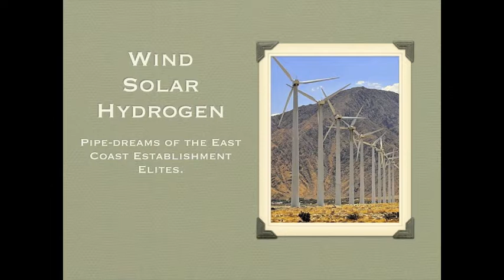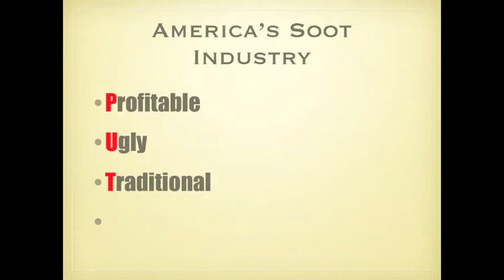NewsUndies - 20120406 (NU1214)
All the new that shouldn't be news for April 6, 2012, including:

* Hypocrisy Flambe!;
* Heavy Meta Poisoning!;
* OV: Gaffe.  Funny?  Problem?;
* Stations Of The OWWW!;
* Longest 15 Minutes EVAR!;
* SHM: NY Jets! Excitement!;
* Church of Whaaa?;
* They just stopped NOW?;